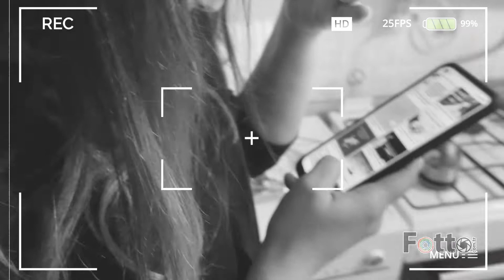Kız İsteme ve Söz / Nişan Klibi - Damla & Ercan - Fotto Fotoğraf Stüdyosu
Çiftimizle harika bir çekim gününden kareler...
Bu güzel anılar artık hep onlarla...

Siz de en özel günlerinizde Klip ve Fotoğraf çekimleri için bize ulaşın.